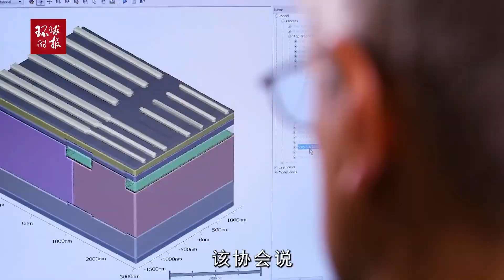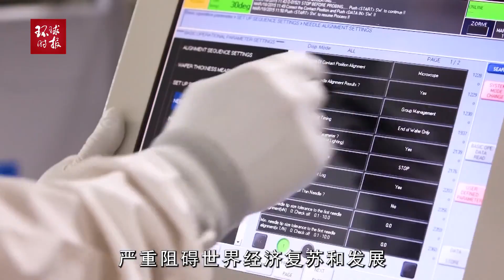涉及中国，韩国对美方提要求，中方将坚定维护中企正当合法权益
涉及中国，韩国对美方提要求，中方将坚定维护中企正当合法权益Regarding China, South Korea has raised demands on the US side, and China will firmly safeguard the legitimate and legitimate rights and interests of Chinese enterprises